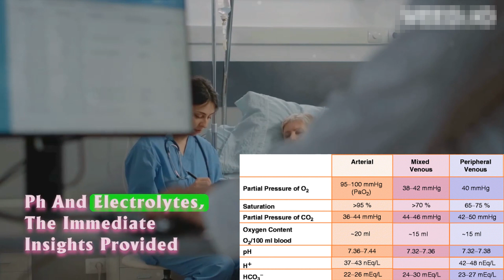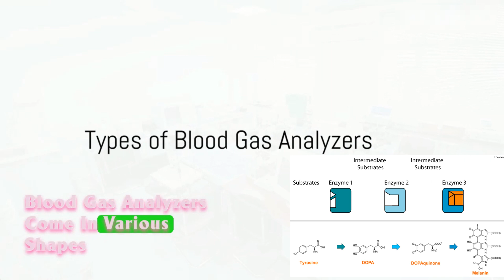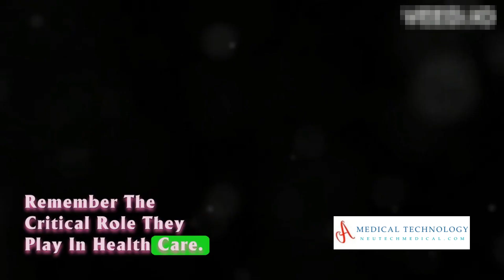Blood Gas Analyzers | How to use a Blood Gas Analyser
Blood Gas Analyzers: Unveiling the Lifesavers by health's Workspace

00:00:00-Introduction to Blood Gas Analyzers

00:00:40-How Blood Gas Analyzers Work

00:01:03-Applications of Blood Gas Analyzers

00:01:21-Key Parameters Measured by Blood Gas Analyzers

00:01:49-Types of Blood Gas Analyzers

00:02:08-Advantages and Challenges of Blood Gas Analyzers

00:02:31-Advancements in Blood Gas Analyzer Technology

00:02:50-Future Developments in Blood Gas Analysis

00:03:08-Conclusion

Blood Gas Analyzers! 🌟 In this video, we delve deep into the core of medical diagnostics, unraveling the secrets and significance of Blood Gas Analyzers. Discover how this technology revolutionizes medical practices and ensures accurate diagnoses. 🩸✨

Explore the key features, applications, and the evolving landscape of Blood Gas Analyzers. Whether you're a healthcare professional or a curious mind, this video is your gateway to mastering the intricacies of this vital medical tool.

💬 Drop your thoughts and questions in the comments section below.